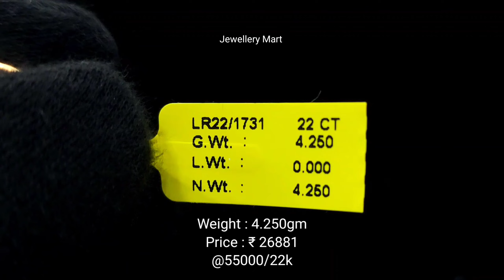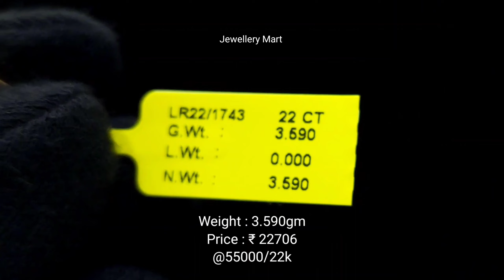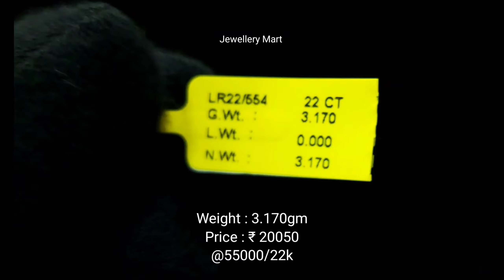Beautiful Gold Ladies rings 💍 Only ₹ 20000 | New Ladies rings Collection 2023